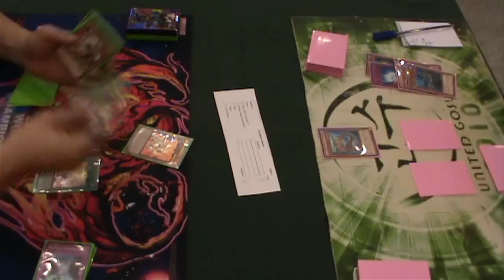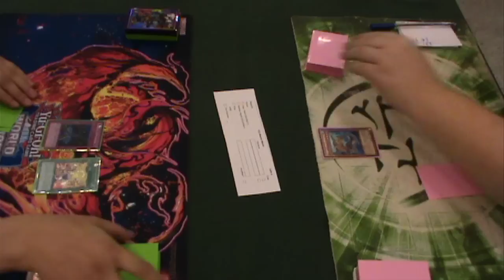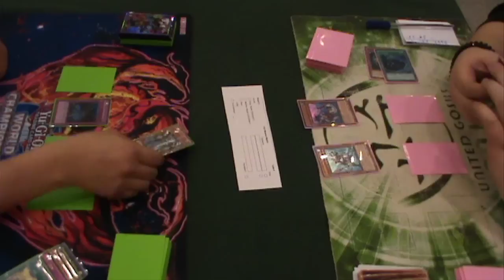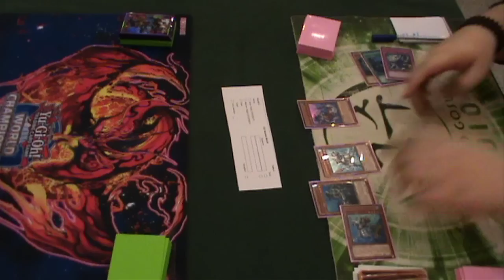Torneo Masters YGO - Ronda 4: Miguel Martínez (Constellar) vs. Patrick Rieder (Mermail) [720P]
Video-Reportaje del Toneo Masters YGO, celebrado en el Hotel Metropolitano de Madrid, España, los días 1 y 2 de Febrero de 2014.

LOS SIGUIENTES VIDEOS CUENTAN CON LA APROBACIÓN DEL ORGANIZADOR DEL EVENTO PARA SER EDITADOS Y DISTRIBUIDOS POR YOUTUBE.

Video de las Partidas de la Ronda 4.

Miguel Martínez (Constellar) vs. Patrick Rieder (Mermail)

- Grabado por Bizcochita.
- Editado por: Bizcochita e Ifcpotter.
- Subido por: Ifcpotter.

¡Espero que os guste! ¡DEDO UP!